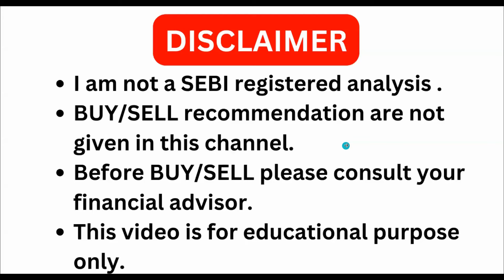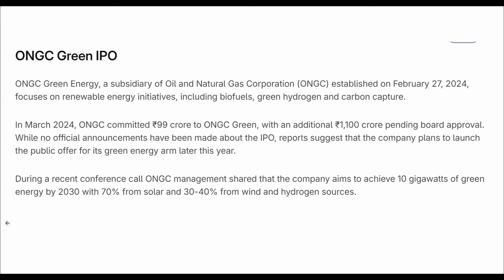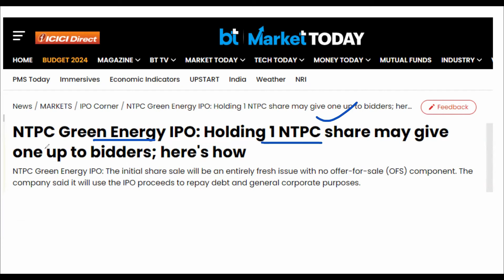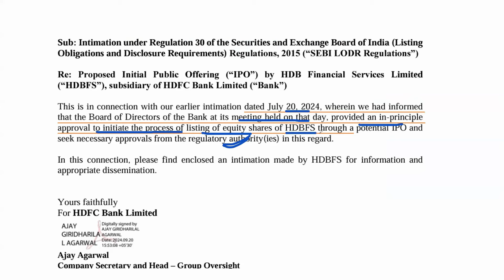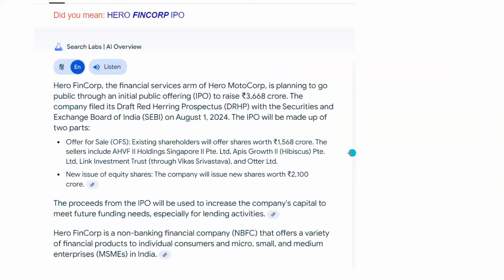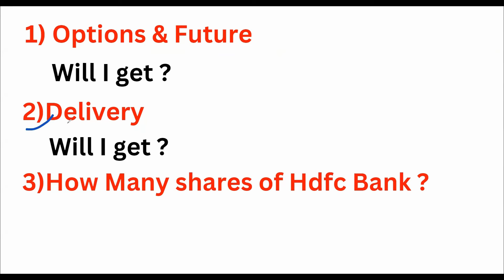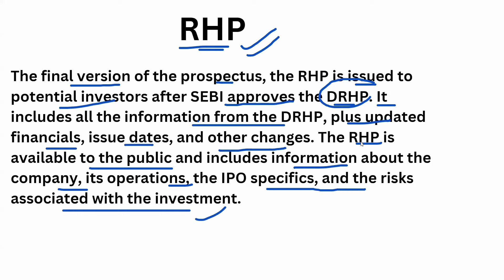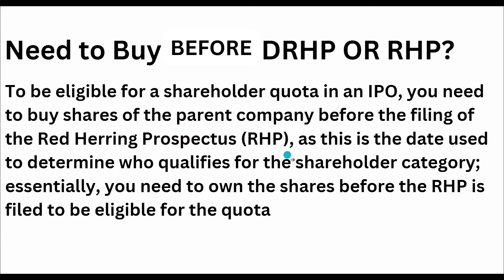Best Upcoming IPO 2024 I Upcoming IPOs with Shareholders Quota | Increase IPO Allotment chances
Topic covered -
1)What is the Shareholders Quota in an IPO?
Understanding the benefits of holding shares in the parent company.
2)How being a shareholder can improve your odds of getting an allotment.
3)List of Upcoming IPOs with Shareholders Quota:
Bajaj Holding Finance ipo,
bajaj housing finance share,
Aether IPO,
Hero fincorp ipo,
ongc ipo,
sjvn ipo,
HDB financial services ipo,
4)How to Become Eligible for Shareholders Quota?
5) Tips to Increase Your IPO Allotment Chances.

Helps you to proactively increase the chance of IPO allotment.